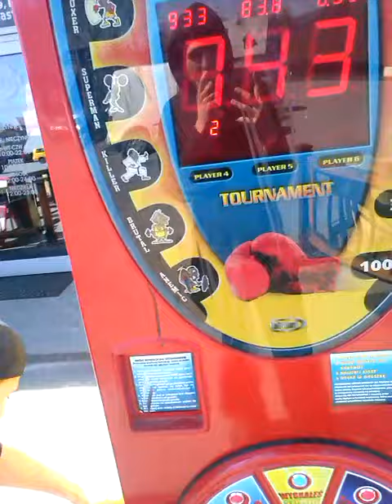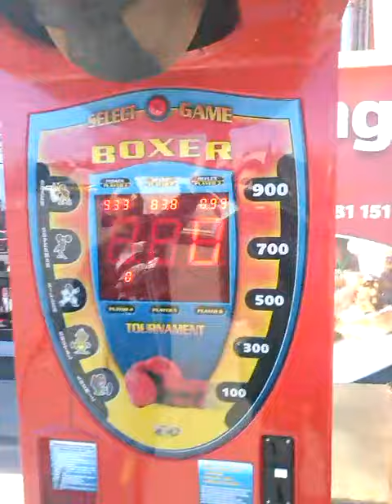Norek Napierdala #1 W Boksera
Hahaha z nudów nam się w dupach przewraca :)